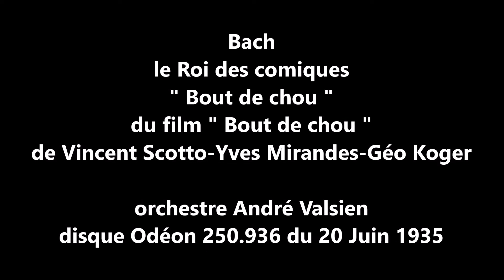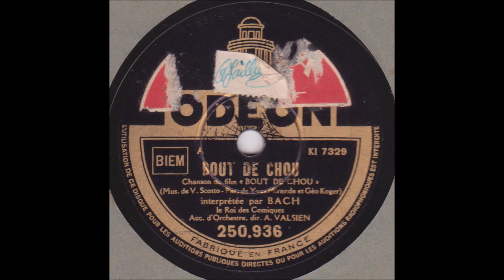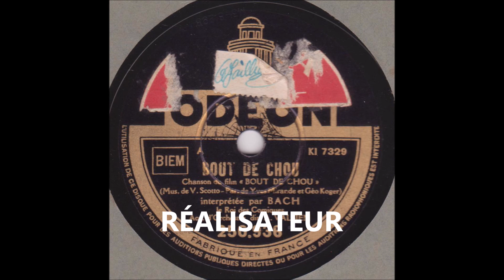Bach " Bout de chou " 1935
Bach   le Roi des comiques  " Bout de chou " chanson du film
de Vincent Scotto-Yves Mirandes-Géo Koger-orchestre André Valsien
disque 78 tours Odéon 250.936 du 20 Juin 1935